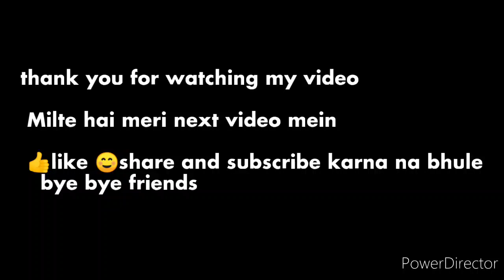uttrakhand# maiLiya#merrut#expresswayka maza Delhi#Meerut 45min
🙏namaskar doston to aaj main aapko dikhane wali video mein ki hum kis tarah Delhi se apne ghar gaye to video ko jarur dekhen video pasand I eat like kijiega multi veri nice video mein bye-bye friends thank you for watching my video ☺️